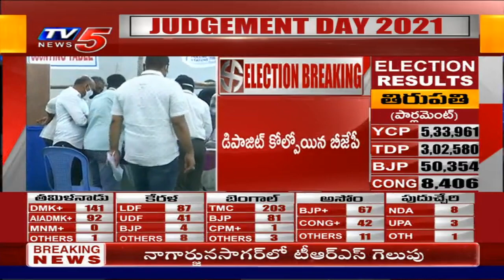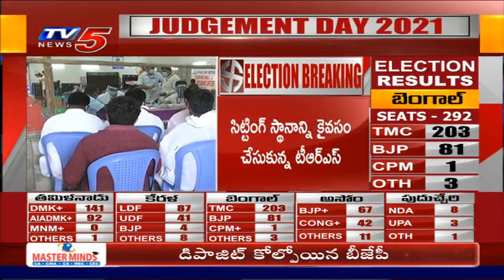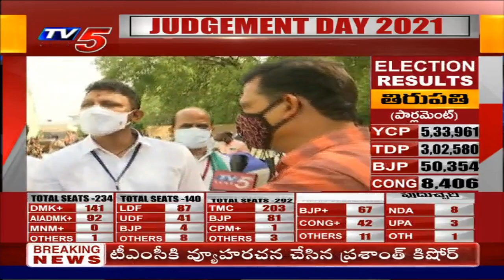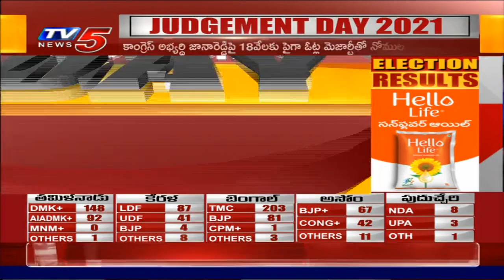నాగార్జున సాగర్ లో టీఆర్ఎస్ విజయం | TRS Victory in Nagarjuna Sagar | TV5 News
నాగార్జున సాగర్ లో టీఆర్ఎస్ విజయం | TRS Victory in Nagarjuna Sagar Bypoll | TV5 News